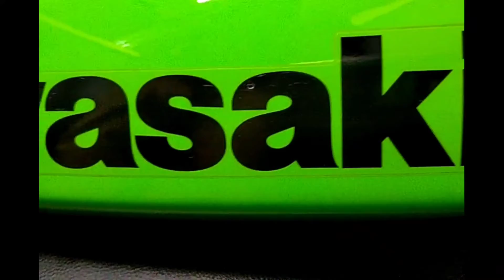Kawasaki ULTRA250X '08 OEM COVER,HATCH (14091-3784-777) Used [K656-029]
カワサキ ULTRA250X 2008年モデル 純正 ｶﾊﾞｰ,ﾊｯﾁ (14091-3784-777)  [K656-029]